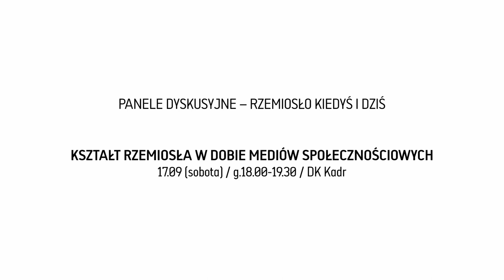Noc Rzemiosła 2022 // panel dyskusyjny '' Kształt rzemiosła w dobie mediów społecznościowych’'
NOC RZEMIOSŁA 2022 // Festiwal Warsztatów Rzemieślniczych // panel dyskusyjny

Jaki jest kształt ręcznej wytwórczości w dobie mediów społecznościowych?
Co to znaczy być rzemieślnikiem?
Jaką rolę w definiowaniu rzemiosła pełnią nowe technologie?

17 września o godzinie 18:00 w Domu Kultury Kadr odbył się jeden z dwóch paneli dyskusyjnych „Rzemiosło kiedyś i dziś – kształt rzemiosła w dobie mediów społecznościowych’’. Spotkanie było częścią NOCY RZEMIOSŁA W WARSZAWIE 2022 – Festiwalu Warsztatów Rzemieślniczych, organizowanego przez Stowarzyszenie ‘’Z Siedzibą w Warszawie’’.

Zapraszamy do obejrzenia wideo z tego wydarzenia!

Prowadząca:
Paula Markowska, Stowarzyszenie ‘’Z Siedzibą w Warszawie’’
psycholożka, edukatorka

Zawodowo łączy aktywność naukową ze sferą pomagania. Dzieli się wiedzą i doświadczeniem podczas wykładów, przybliża psychologię ucząc w programie IB, prowadzi własną praktykę psychologiczną. W Stowarzyszeniu realizuje projekty psychoedukacyjne – współprowadzi TUS oraz warsztaty dla dzieci i młodzieży. Współpracę z młodymi osobami poszerza o kontekst samoświadomościowy, zachęcając je do poszukiwania własnych wartości.

Do rozmów o obecnym obrazie rzemiosła zaprosiliśmy:

Agę Kiepuszewską (Co ja tu wyrabiam)
Żona, mama, multiartystka – tak samą siebie opisuje Aga Kiepuszewska, pomysłodawczyni projektu @cojatuwyrabiam. Z zawodu jest dyrygentką chóralną, wokalistką jazzową i trenerką wokalną. Jej pasja do muzyki przeplata się z miłością do fotografii. Zaowocowało to otwarciem własnej firmy – Agnieszka na co dzień realizuje się łapiąc kadry lifestylowe, produktowe i reportażowe. Ze swoją pasją do tworzenia wkroczyła także do kuchni. Zaczęło się niewinnie – od założenia kanału na Instagramie @cojatuwyrabiam, na którym dzieliła się swoimi przepisami na słodkości, chałki obsypane kruszonką i bezy oblepione kremem, malinami i porzeczkami. Ostatecznie to pieczenie bochenków chleba stało się jej konikiem, a miesiące prób i błędów oraz warsztaty u boku doświadczonych rzemieślniczek, pozwoliły jej szlifować ten wyjątkowo smaczny warsztat.
Warsztaty chlebowe zaczęły się od spontanicznych spotkań z sąsiadami i znajomymi, którzy pod okiem Agi uczyli się wypiekać chleb. Apetyt rósł w miarę jedzenia – Aga doszła do momentu, w którym z jej pieca wychodziło 100 bochenków chleba tygodniowo. Wtedy też zrozumiała, że domowe warunki nie są wystarczające na tę skalę działań. Tak powstała jej pracownia w podwarszawskiej miejscowości Kędzierówka, nieopodal Zalesia Górnego.
Aktualnie otwiera swoje drzwi przed wszystkimi entuzjastami glutenu, a podczas warsztatów zdradza sekrety odnośnie idealnego zakwasu i procesu przygotowania chleba. Kurs traktuje także jako przestrzeń do nauki praktycznego slow life i poszukiwania odwagi do zmian. Jak sama mówi: “Chleb uczy spokoju, cierpliwości, daje wytchnienie, napełnia siłami i nadzieją”.
Aga wydała swój pierwszy eBook chlebowy, w przygotowaniu ma instagramowy kurs online pieczenia chleba, i z powodzeniem prowadzi kursy online 1:1, na które można się zapisać przez jej stronę internetową.

Izabelę Zalewską-Kantek (Viridarium)
Od wczesnego dzieciństwa czuła, że rośliny i natura to jej świat i sprzymierzeńcy. Architekt krajobrazu, hortiterapeutka, hortiedukatorka. Uważa, że ogród to  miejsce porozumienia ponad podziałami związanymi z wiekiem, zdrowiem, stanem majątkowym, a przede wszystkim bezpieczna przestrzeń do rozwoju sensorycznego i poznawczego dzieci. Autorka projektu "Kiełkowanie dla przyszłości. Ogrody edukacyjne dla dzieci", pomagała zakładać ogródki przy przedszkolach, domach dziecka i szkołach, prowadziła warsztaty oswajające dzieci z ogrodową florą i fauną, ale również z procesem otrzymywania żywności.
Obecnie jej domeną zawodową jest tkanina artystyczna, oczywiście połączona ze znajomością właściwości roślin. Używa wyłącznie naturalnych materiałów, działa w duchu zrównoważonego rozwoju i poszanowania naturalnych zasobów. Stosuje otrzymane samodzielnie barwniki roślinne oraz "przenosi ogród na tkaninę" posługując się techniką botanicznego druku kontaktowego (eco-printing).
Zaprasza do swojej pracowni na warsztaty związane z tkaniną: batiku, malowania na jedwabiu, barwienia tkanin, recyklingu ubrań oraz pokazujące "magiczne", nieoczywiste właściwości roślin jak tworzenie kadzideł ziołowych, atramentów roślinnych, papieru czerpanego.
Żona, mama dwóch dorosłych córek, właścicielka wyżła i kota. Mieszka trochę w lesie, trochę w mieście.

Viridarium - edukacja i terapia ogrodem